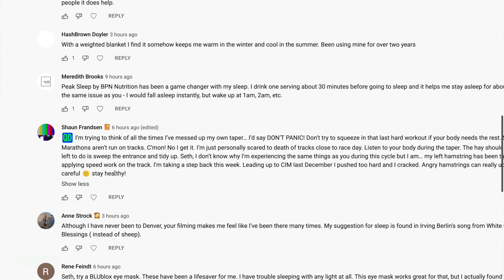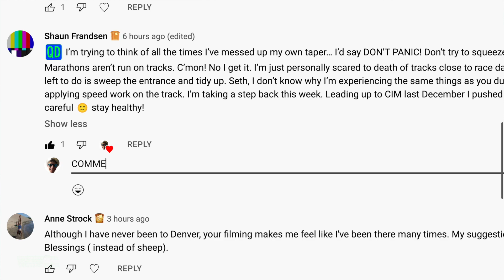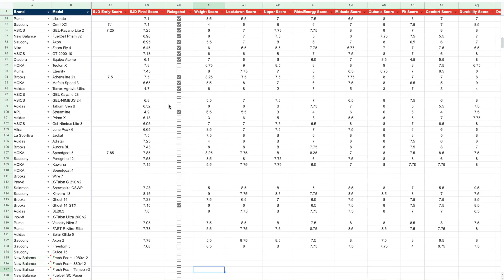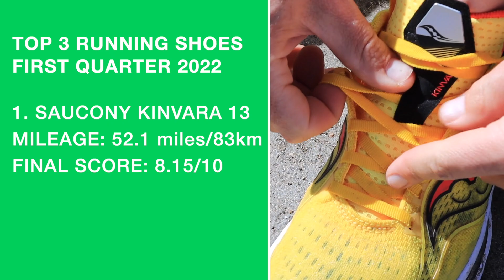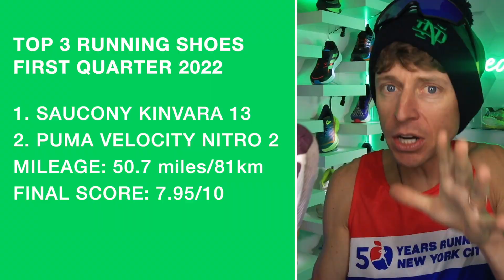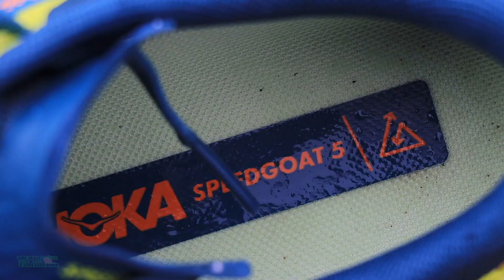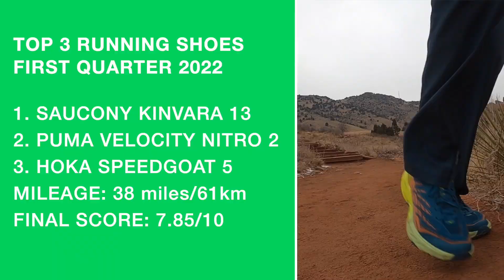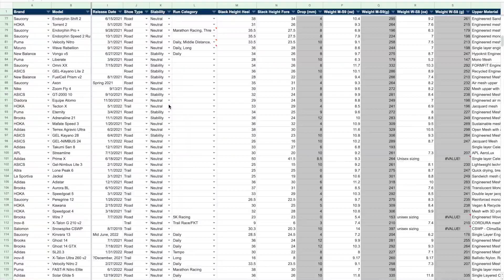Running Shoes 2022: My Top 3 from 1st Quarter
🔹 How to Join the DGR Discord Server:
2. Make sure your YouTube account and Discord account are the same email.
3. In Discord Select User Settings
4. Select connections
5. Select Add
6. Select YouTube and log in with the same email used for DGR membership.

• Mailing Address:

USA

Seek Beauty
Work Hard &